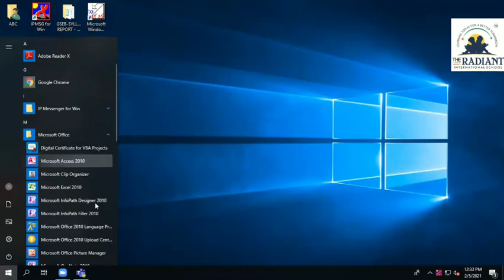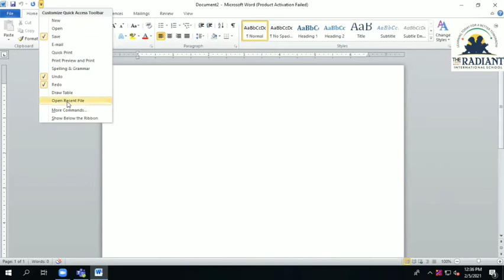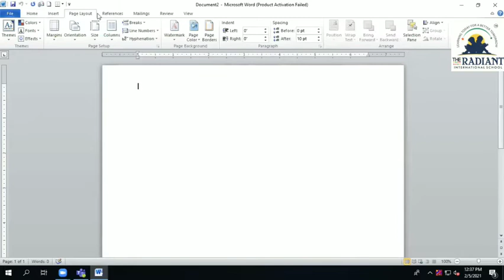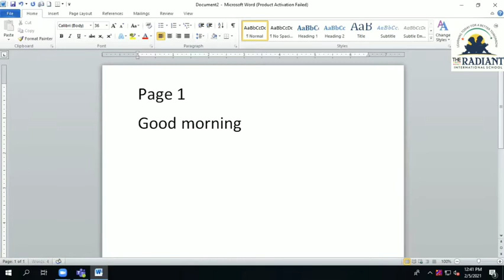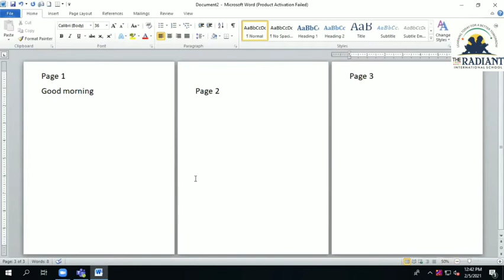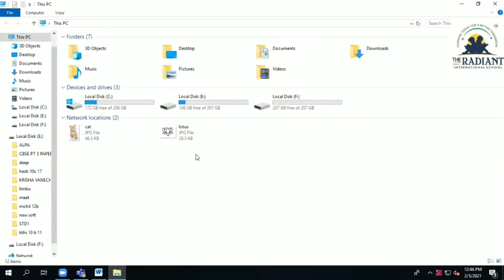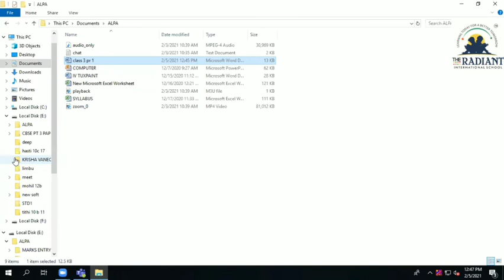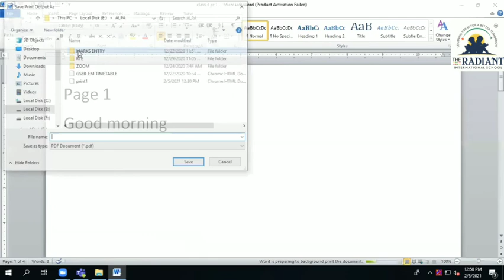I GSEB EM COMPUTER CH 9 STORAGE IN A COMPUTER 2